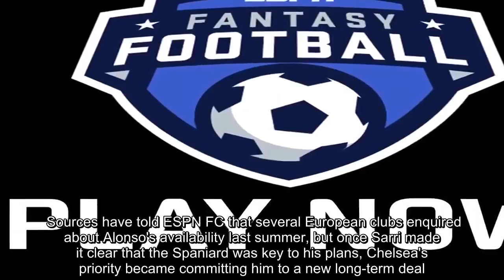Marcos Alonso signs new Chelsea deal, to stay at club through 2023 - sources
FacebookTwitterFacebook MessengerPinterestEmail LONDON -- Marcos Alonso has signed a new contract at Chelsea that keeps him at Stamford Bridge until June 2023, sources have told ESPN FC. Speaking to Spanish newspaper AS earlier while on international duty in October, Alonso revealed that talks over an extension had reached an advanced stage and that he expected to put pen to paper by the end of the month. An official announcement of Alonso's renewal -- which puts him on significantly improved financial terms -- could be made by Chelsea as early as Wednesday.Fantasy  Play ESPN Fantasy Soccer  Pick your eight-man team and compete in the Champions League, Premier League, La Liga or Liga MX, then go head-to-head in leagues against your friends or people around the world. Sign up for free!   How to play ESPN Fantasy Soccer  Your team will be made up of eight players, at four different positions: two forwards, three midfielders, two defenders, and a goalkeeper. Find out more here.   - Newcomers to pick and avoid - Champions League names to know - La Liga names to know - Breaking down ESPN's scoring system    Alonso was a relatively unheralded signing for Chelsea in a £24 million deal from Fiorentina in August 2016 but has established himself as a key contributor, operating effectively at left wing-back under Antonio Conte and transitioning well to the left of a back four since Maurizio Sarri's arrival at Stamford Bridge. Sources have told ESPN FC that several European clubs enquired about Alonso's availability last summer, but once Sarri made it clear that the Spaniard was key to his plans, Chelsea's priority became committing him to a new long-term deal. Sarri has spoken highly of Alonso on several occasions this season and relied upon the 27-year-old so heavily that January signing and Italy international Emerson Palmieri has been limited to just two appearances in all competitions. "Alonso, at the moment, in this position at left-back is maybe the best in Europe," Sarri said in September. "[His] physical qualities are at a top level, I think. He's doing very well in the offensive phase. But I also think he can improve in the defensive phase. If he improves that, he could be the best left-back in the world." This new long-term deal follows the one-year extension granted to Pedro Rodriguez in August, but Chelsea still have plenty of contractual uncertainty to navigate in the coming months when it comes to their senior squad. Top of the priority list is Eden Hazard, who for the moment remains inclined to keep his options open after admitting earlier in October that joining Real Madrid remains his "dream" and he wants to "make it happen", though he also stressed that he is open to talks over a new contract at Stamford Bridge. Chelsea are desperate to keep Hazard, whose current deal runs to June 2020,